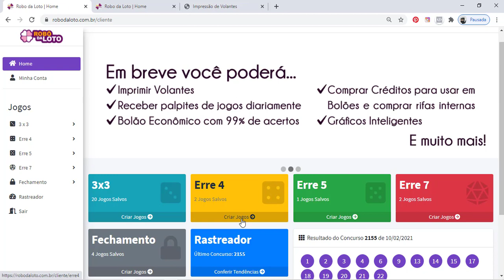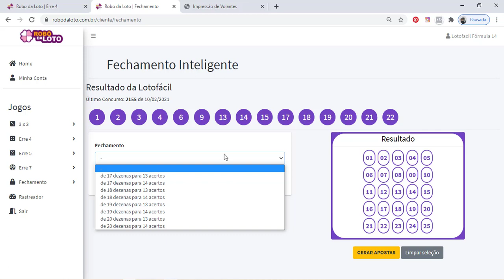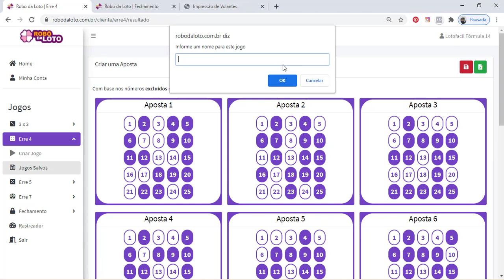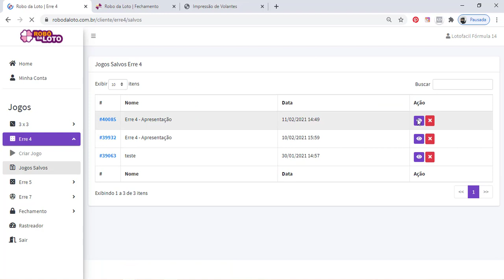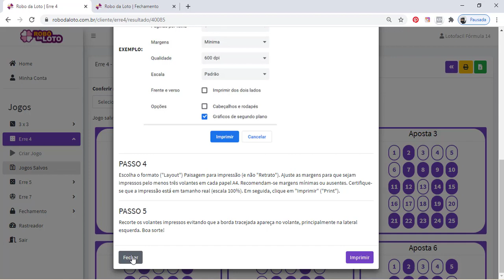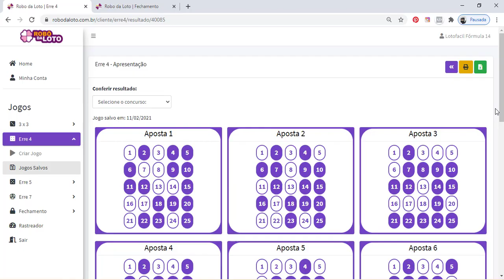ROBÔ DA LOTO COMO MONTAR PASSO A PASSO O SEU FECHAMENTO ERRE 4 UTILIZANDO A FERRAMENTE PALPITE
➡️💚ACERTAR NA LOTOFÁCIL (ROBÔ DA LOTO):
♥♥♥♥ A T E N Ç ÃO ♥♥♥♥♥♥ ♥♥♥♥♥♥ ANTES DE COMPRAR OU GERAR BOLETO, ME CHAMA NO ZAP  PARA EU CONFIRMAR OS SEUS DADOS E PARA TERMOS A CERTEZA QUE VOCÊ ESTÁ COMPRANDO COMIGO.

Como ganhar na lotofácil realmente não é uma tarefa para todos, entretanto, depois de muito tempo efetuando as análises dos jogos conseguimos entender os padrões das dezenas sorteadas e com isso criamos um algoritmo que permite entender como as dezenas irão se comportar.
Como existem muitas propostas de como acertar 14 Pontos na lotofácil e comum que fique com muitas dúvidas.
Objetivo de nosso canal é justamente esclarecer e demonstrar passo a passo como fazemos para garantir todos os nossos fechamentos e como você poderá fazer para acertar 14 e até 15 Pontos na lotofácil utilizando o sistema Robô da Loto.
Publicamos diariamente nossos estudos baseados em sorteios passados
Com a EXPERIÊNCIA DE 20 ANOS tentando ser o mais assertivo possível.
Você marca entre 15 a 20 números, dentre os 25 disponíveis no volante, e fatura o prêmio se acertar 11, 12, 13, 14 ou 15 números.
Somos muito transparentes com nossos clientes, por isso afirmamos que não vendemos sorte e sim uma ferramenta que irá proporcionar ter melhores resultados na lotofácil.
Caso tenha alguma dúvida específica você pode entrar em contato conosco.
Lembrando que para adquiri nosso produto única forma confiável e acessando o nosso link abaixo👇

Relacionados: robo da loto como imprimir,robo da lotofacil como imprimir,robô da loto como imprimir,robô da lotofácil como imprimir,robo da loto,robo da lotofacil,robo da loto imprimir,robo da lotofacil imprimir,robô da lotofacil imprimir,robo da loto como imprimir as apostas,robo da lotofacil como imprimir apostas,robô da loto como imprimir as apostas,robo da loto como imprimir cartelas,lotofacil,loto,lotofácil,como imprimir apostas com robo da loto, js03071978,